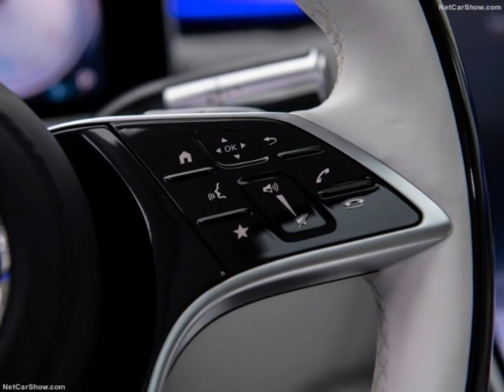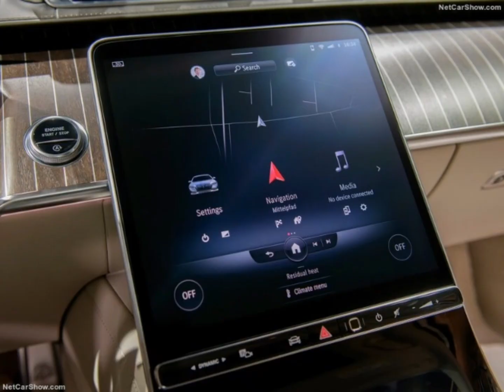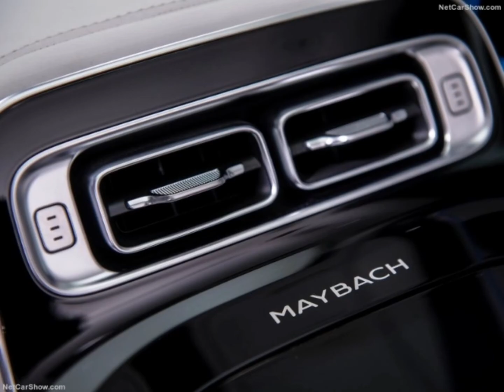Mercedes-Benz S-Class Maybach (2021)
مرسيدس بنز الفئة- S مايباخ
منذ إطلاقها في السوق في عام 2015 ، تم تسليم ما يقرب من 60.000 سيارة من طراز Mercedes-Maybach S-Class في جميع أنحاء العالم. في عام 2019 ، مع حوالي 12000 وحدة ، تم بيع المزيد من سيارات مرسيدس-مايباخ الفئة- S أكثر من أي وقت مضى. كان معدل النمو في الصين بأرقام مضاعفة. إلى جانب الصين ، كانت أسواق المبيعات الرئيسية في السنوات الأخيرة هي روسيا وكوريا الجنوبية والولايات المتحدة الأمريكية وألمانيا. من المقرر أن تواصل مرسيدس-مايباخ الفئة- S الجديدة قصة النجاح هذه. فهو يجمع بين الكمال والحلول عالية التقنية لطراز مرسيدس-بنز الرائد الوحيد الذي تم تقديمه مؤخرًا مع حصرية وتقاليد مايباخ. تستفيد قاعدة العجلات الأطول بمقدار 18 سم مقارنة بالنسخة الطويلة من مرسيدس-بنز الفئة- S من الخلف بالكامل. بفضل المقاعد التنفيذية كميزة قياسية ومجموعة السائق ، يصبح القسم الخلفي مكانًا مريحًا للعمل أو الراحة. يتم استكمالها بتفاصيل حصرية مثل المساحات الكبيرة من الزخارف في الجزء الخلفي من المقاعد الأمامية وبين الركاب الخلفيين. في عدد من الأسواق ، ستبدأ مبيعات مرسيدس-مايباخ الفئة- S قبل نهاية عام 2020. وستتبعها ألمانيا في ربيع 2021.

يقول Dirk Fetzer ، رئيس إدارة منتجات Mercedes-Maybach: "مع سيارة Mercedes-Maybach S-Class الجديدة ، نؤكد على النهج التقدمي والحديث لمجموعة منتجاتها الحصرية قبل فترة وجيزة من الذكرى المئوية الأولى لسيارات Mercedes-Maybach". "كما فعلوا في ذلك الوقت ، فإن عملاء اليوم لديهم توقعات عالية بخصوص تفردهم وتفردهم وتصميمهم الأنيق ومعايير التشطيبات من الدرجة الأولى ، وكل ذلك يعتمد على أحدث التقنيات. خاصة فيما يتعلق بالراحة والأمان والتصميم ، سيارة مرسيدس-مايباخ الجديدة تتمتع الفئة- S بميزات بيع فريدة من نوعها في فئة السيارات الفاخرة المتنازع عليها بشدة ".

Mercedes-Benz S-Class Maybach
Since the market launch in 2015, around 60,000 examples of the Mercedes-Maybach S-Class have been delivered worldwide. In 2019, with around 12,000 units, more Mercedes-Maybach S-Class cars were sold than ever before. The growth rate in China was in double figures. Alongside China, the main sales markets in recent years have been Russia, South Korea, the USA and Germany. The new Mercedes-Maybach S-Class is set to continue this success story. It combines the perfection and high-tech solutions of the only recently presented Mercedes-Benz flagship model with the exclusivity and tradition of Maybach. The 18 cm longer wheelbase compared to the long variant of the Mercedes-Benz S-Class entirely benefits the rear. Thanks to Executive Seats as standard and the Chauffeur package, the rear section becomes a comfortable working or resting area. They are complemented by exclusive details such as large areas of trim on the rear of the front seats and between the two rear passengers. In a number of markets, sales of the Mercedes-Maybach S-Class will commence before the end of 2020. Germany will follow in spring 2021.

"With the new Mercedes-Maybach S-Class, we are emphasising the progressive, modern approach of its exclusive product portfolio shortly before the 100th anniversary of Mercedes-Maybach automobiles," says Dirk Fetzer, head of Mercedes-Maybach product management. "As they did then, today's customers have high expectations of their exclusivity and individuality, elegant design and first-class standard of finish, all based on the very latest technology. Especially with respect to comfort, safety and design, the new Mercedes-Maybach S-Class has unique selling features in the hotly contested luxury segment."